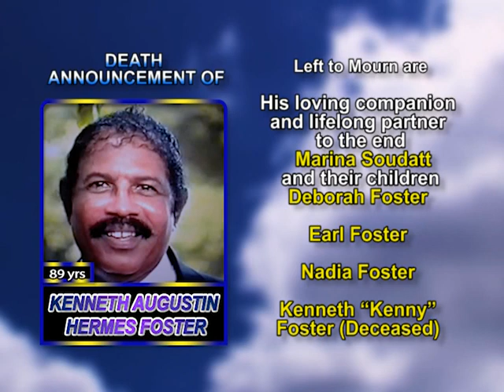Kenneth Augustin Hermes Foster long 2